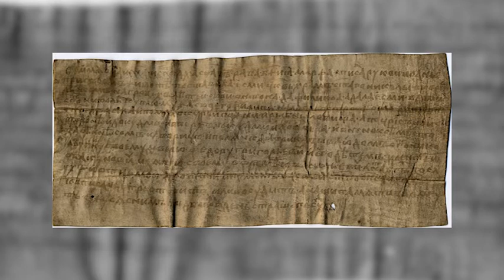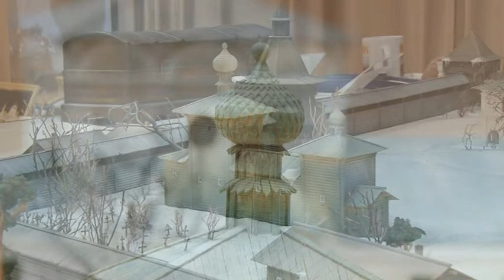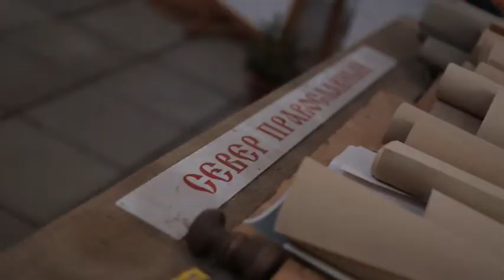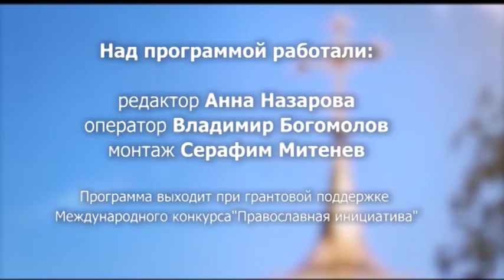ВЕРА. НАДЕЖДА. ЛЮБОВЬ. 28.01.17